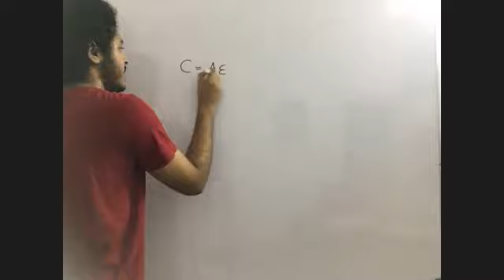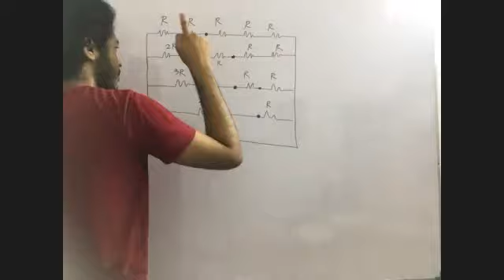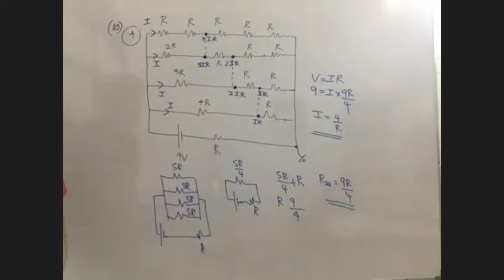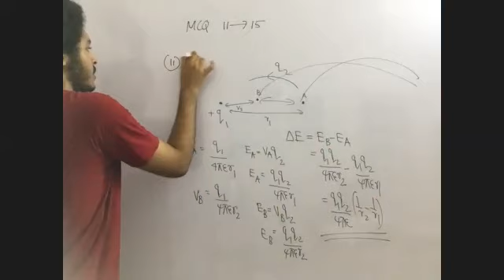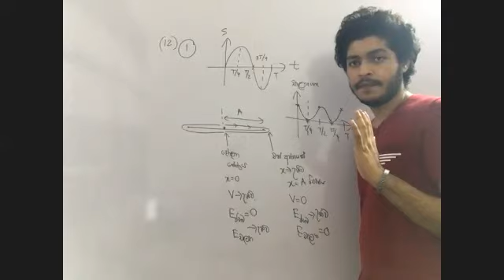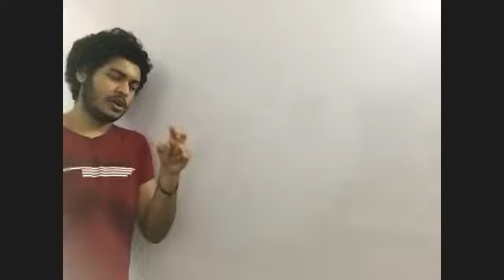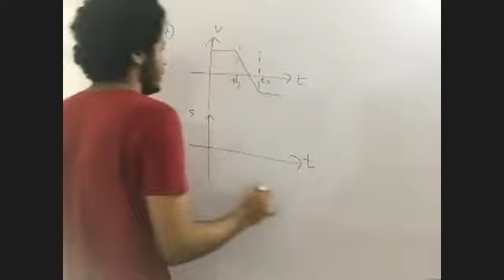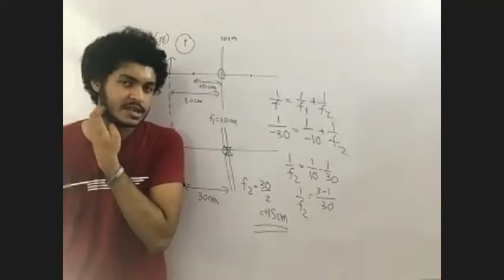2015 බහුවරණ ප්‍රශ්න පත්‍රය විවරණය | ප්‍රශ්න අංක 09 සිට 18 දක්වා | 2015 A/L Physics MCQ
2015 බහුවරණ ප්‍රශ්න පත්‍රය විවරණය කොටස් වශයෙන්